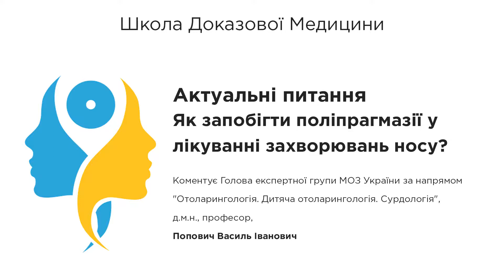Актуальні питання: Як запобігти поліпрагмазії у лікуванні захворювань носу?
Як запобігти поліпрагмазії у лікуванні захворювань носу? Комплексне лікування хронічного риносинуситу. Питання щодо монотерапії. Поліпрагмазія в аспекті фармакотерапії. Відмінність класичної фармакотерапії від сучасної. Назначення препаратів в залежності від клінікопатоегентичної форми захворювання.

Коментує голова експертної групи МОЗ України за напрямом "Отоларингологія. Дитяча отоларингологія. Сурдологія", доктор медичних наук, професор Попович Василь Іванович та доктор медичних наук, професор, член-кореспондент НАМН Тімен Григорій Єлізарович

Как предотвратить полипрагмазию в лечении заболеваний носа? Комплексное лечение хронического синусита. Вопрос касательно монотерапии. Полипрагмазия в аспекте фармакотерапии. Отличие классической фармакотерапии от современной. Назначение препаратов в зависимости от клиникопатоегентической формы заболевания.

Комментирует глава экспертной группы МОЗ Украины по направлению «Отоларингология. Детская отоларингология. Сурдология», доктор медицинских наук, проф. Попович Василий Иванович и Комментирует доктор медицинских наук, проф. член-корреспондент НАМН Тимен Григорий Елизарович